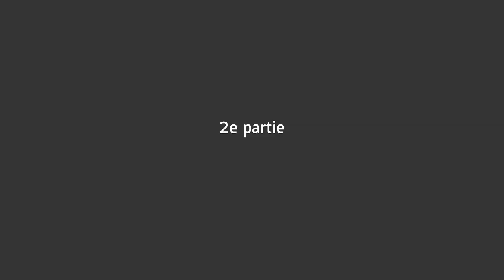Far Cry New Dawn - On se fait attaquer! #4